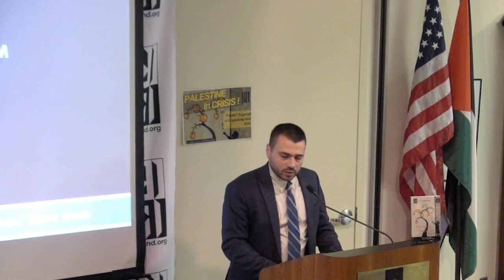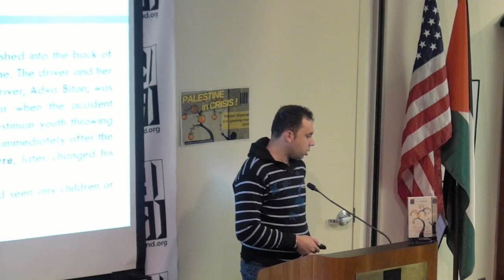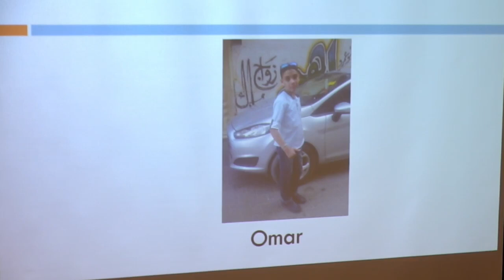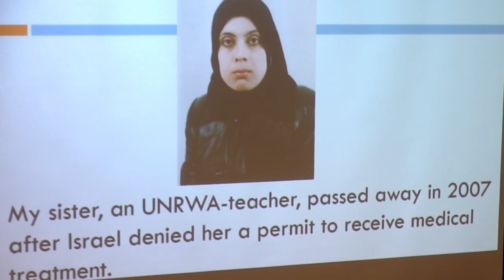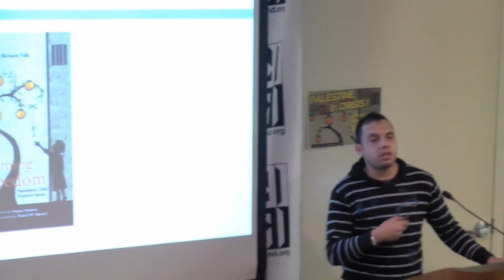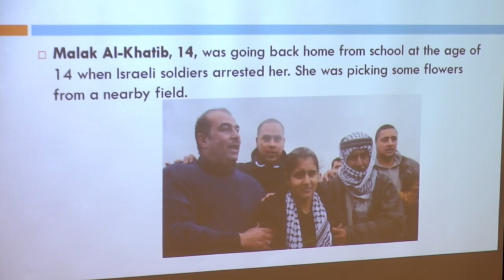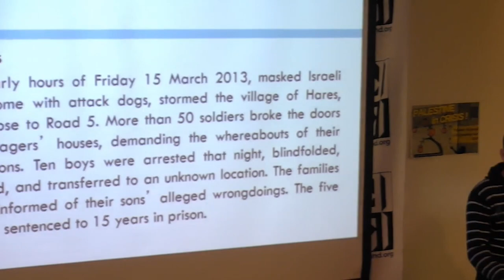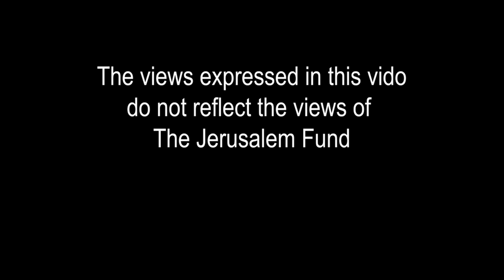Palestine in Crisis: Yousef Aljamal and Miko Peled on the Detention of Palestinian Children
Yousef Aljamal addresses the incarceration of Palestinian children and the situation of Gaza while on a speaking tour in the US,  joined by activist Miko Peled in shedding light on this serious subject.